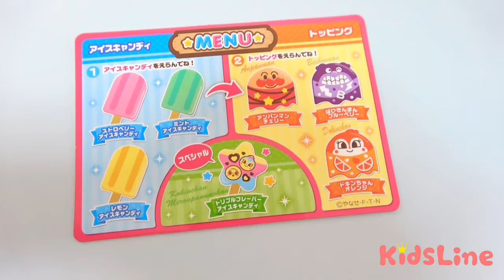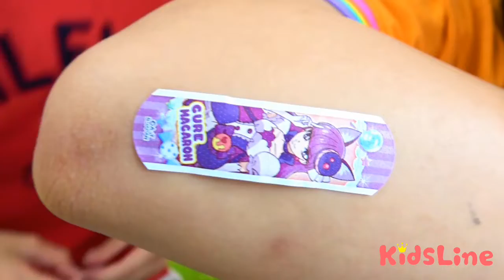Ice cream shop pretend play Toppings Decoration KOYA and NEMI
What is the secret behind the popularity of Nemi’s unpopular ice cream shop became popular?